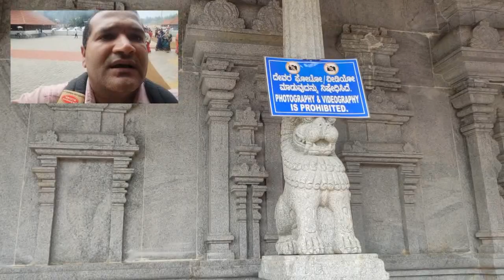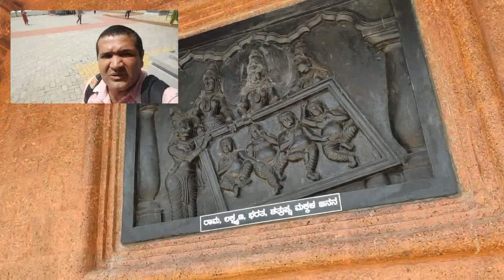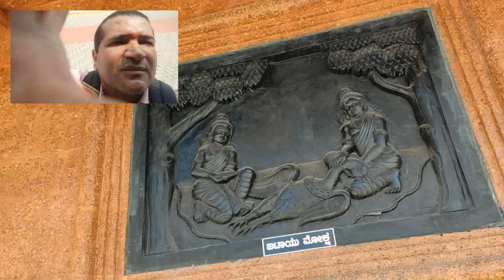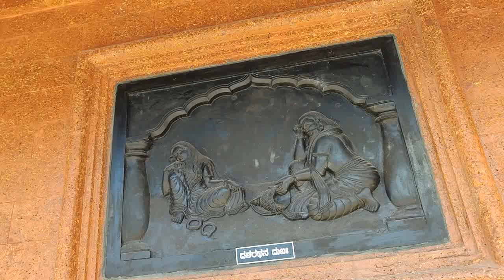UCHILA TEMPLE- NEAR UDUPI